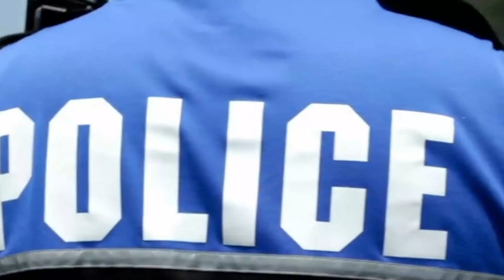This Man refuses to let old man go, when bystanders realize why they call the police| UNKNOWN FACTS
George was walking in his local mall when he suddenly got approached by an old man. The old man looked kind of confused, he asked for help, but before George could react, another man approached them. He took the old man with him. George kept following them. It looked like the man refused to let the old man go.